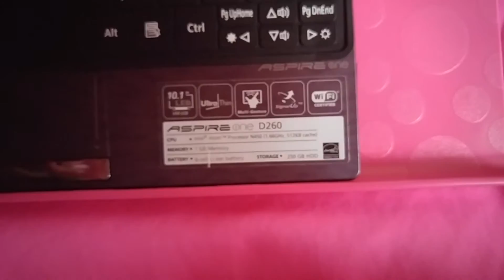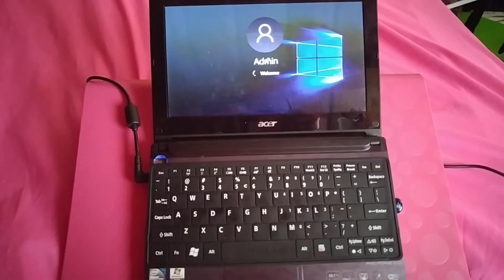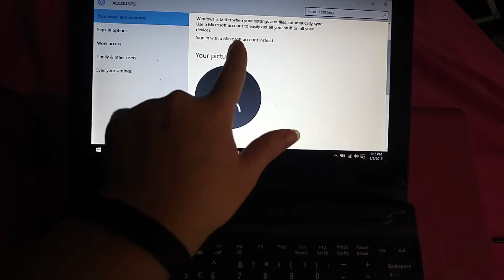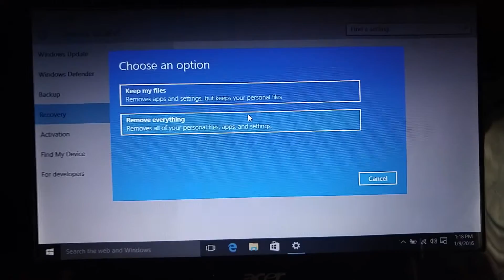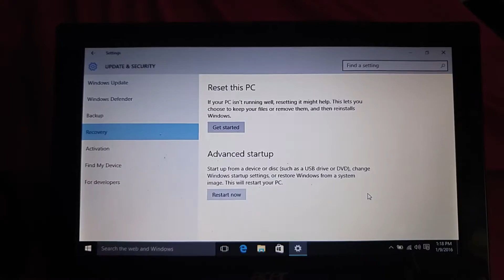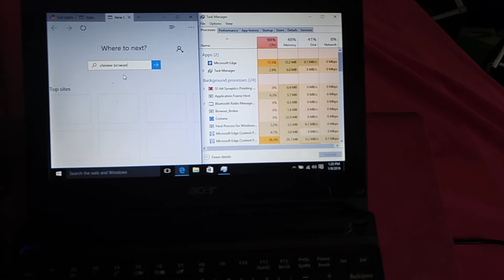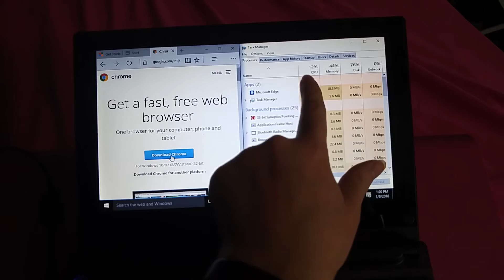Factory Reset Windows 10 - Login with Microsoft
Showing how my Acer Aspire One D260 netbook functions after a clean install of Windows 10 (a free upgrade from Windows 7 SE / starter edition). **show more for specs**

I go through how to Factory Reset the computer, how to login with a Microsoft Account, how big the netbook is in contrast with the Microsoft Surface 3 tablet, and a brief walk through of the new Edge Browser.

This netbook is from 2008, is working just like new, and has just really impressed me at how well Windows 10 has rejuvenated it. It can do so much more now than it ever did on Windows 7 SE- and the battery life has increased by at least an hour from what it used to be!

(However, the purpose of this video is because I am interested in selling.

Acer Aspire One D260 Pink
Intel Atom Processor N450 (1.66GHz, 1.67 GHz, 512KB cache)
2 GB DDR2 Memory
6-cell Li-ion Battery
250 GB HDD (about 210 GB available)
Windows 10 Home 32-bit Operating System, x64-based processor
No touch screen or pen function
Multi-Gesture touch pad with left and right buttons
Two cosmetic issues that do not affect function.
Ports: 1 Power In, 1 VGA Out, 3 USB 2.0, 1 Ethernet/CAT5/LAN, 1 Mic In, 1 Headphone Out, 1 Security Port, and Battery area.
Bluetooth works as expected with dongle!